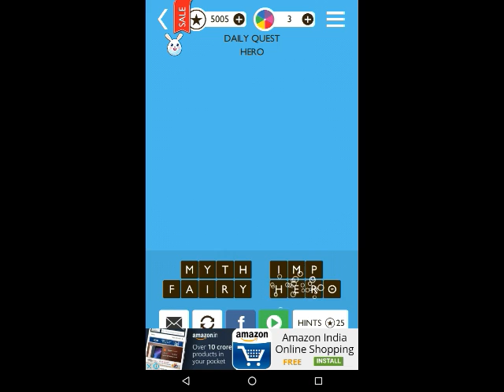Word Trek Daily Puzzle 04/20/2017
Word Trek Daily Puzzle Thursday 20/04/2017. Step by step walkthrough to Word Trek Daily Puzzle.